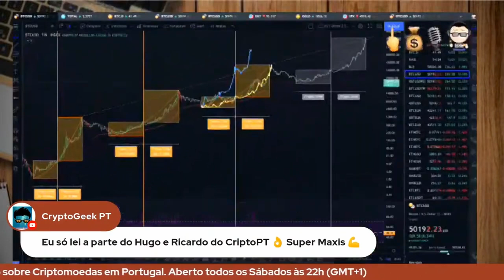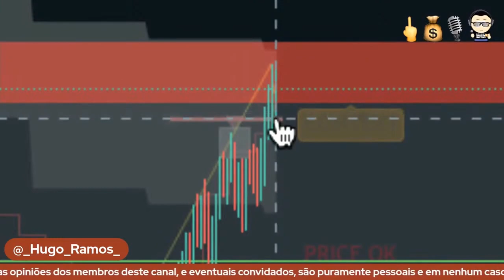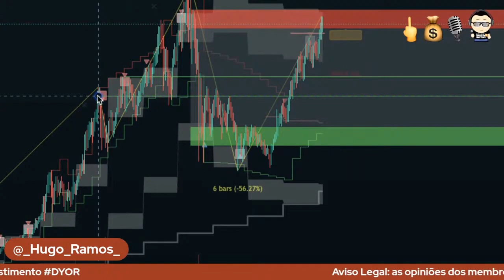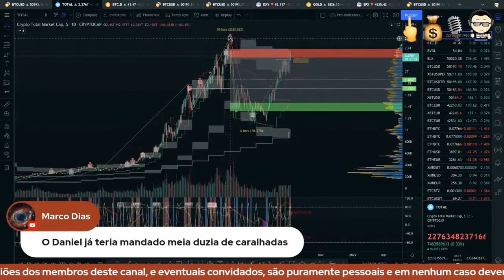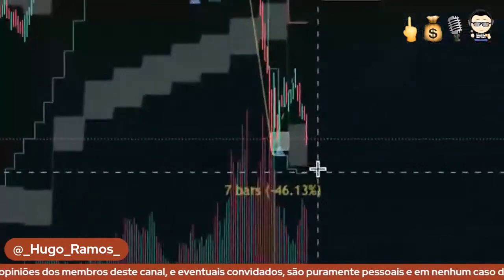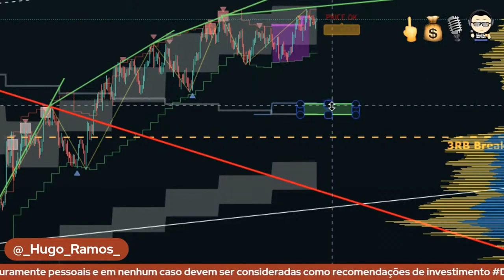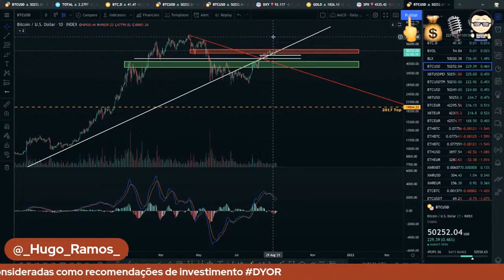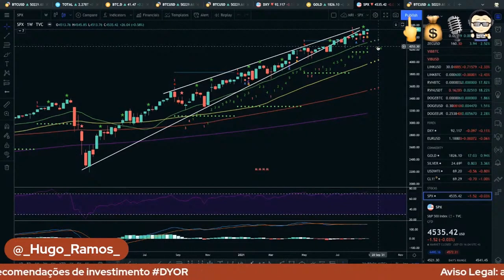FYM! + HFC [E05] Gestão de Risco e do Portfolio, As Bases da Análise Técnica